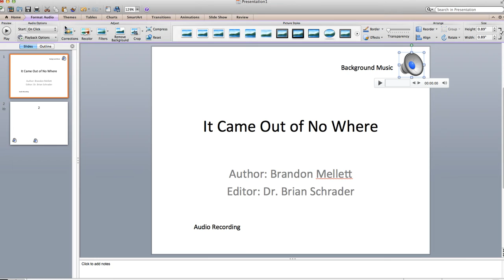Intermediate Technology: PowerPoint: How to "Add Background Music"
This video explains how to add background music to PP